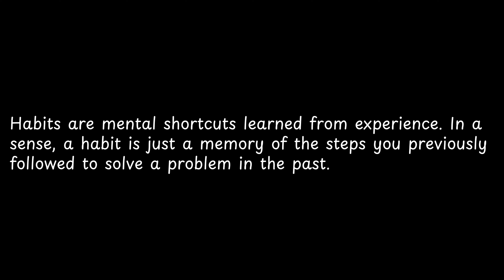Habits are mental shortcuts learned... | Atomic Wisdom: Insights from James Clear